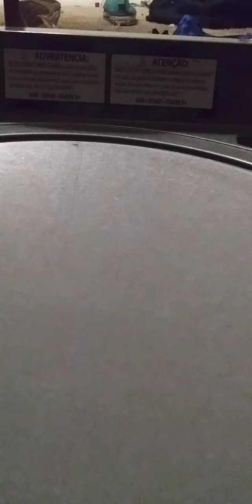Beyblade burst evolved episode 5 the Grim Reaper killer deathscyther!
Beyblade used in video Guardian kerbeus killer deathscyther crisis Satan Legend spriggan Dre seal God Valkyrie